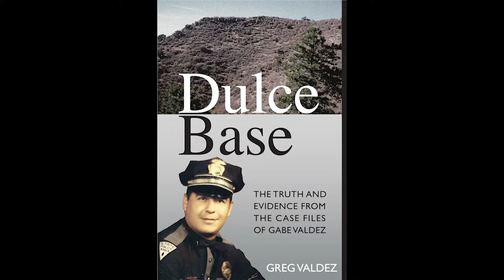ABSURD REALITY: CASE FILE 1 -THE ILLINOIS INSTITUTE OF TECHNOLOGY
In this Case File host Joe Fiorello discusses the conspiracy theory of the Illinois Institute of Technology. It's believed that there is a secret underground facility deep under the school where they perform strange government experiments.